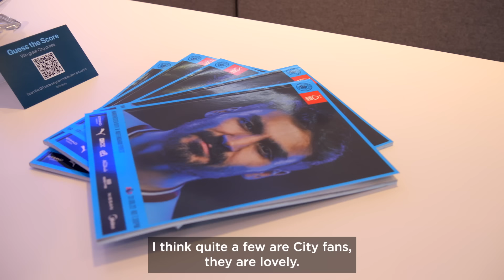PEP GUARDIOLA'S HEARTWARMING SURPRISE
Pep Guardiola invited some very special guests to his hospitality box at the Etihad Stadium for our recent Premier League match with Nottingham Forest.